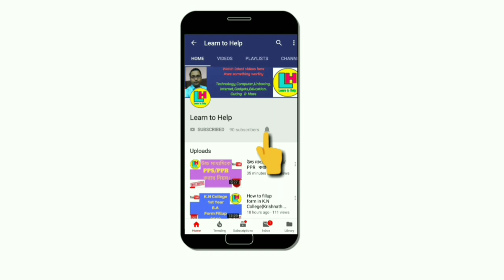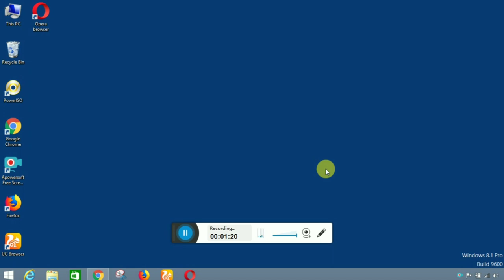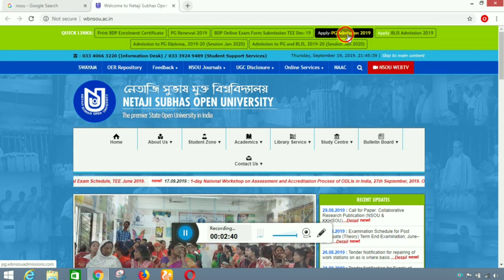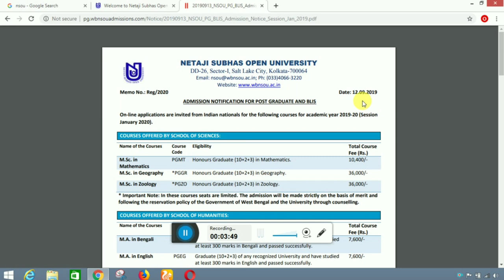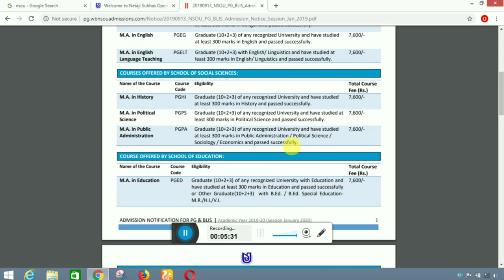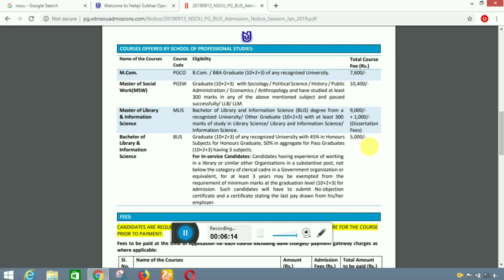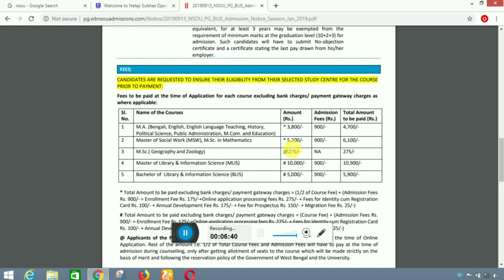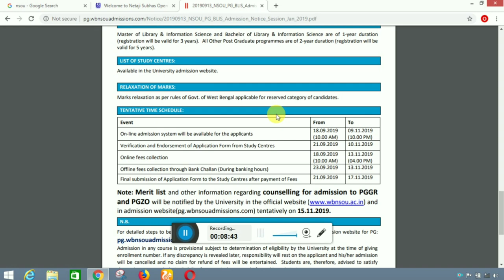NSOU M A,M Sc, M Com,MSW,MLIS,BLIS Admission 2019 2020Session Jan,2020 by Learn to Help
২০১৯-২০ শিক্ষাবর্ষে নেতাজি সুভাষ মুক্ত বিদ্যালয়ে বিভিন্ন PG  ও BLIS কোর্সে ভর্তির বিজ্ঞপ্তি বেরিয়েছে।আসুন দেখে নিই কি আছে সেই বিজ্ঞপ্তিতে।।